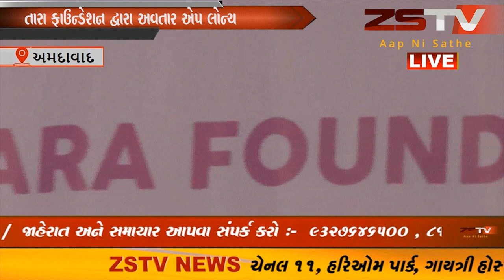અમદાવાદ ભારતની સૌ પ્રથમ અવતાર એપ લોન્ચ // ZSTVNEWS//